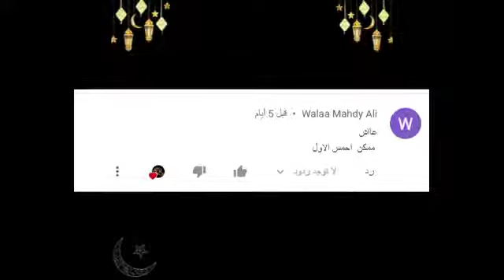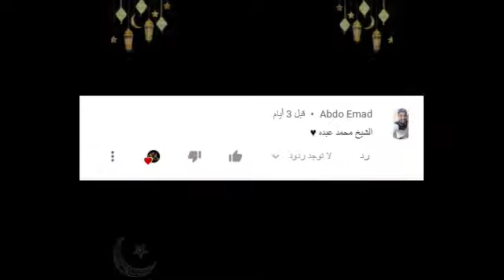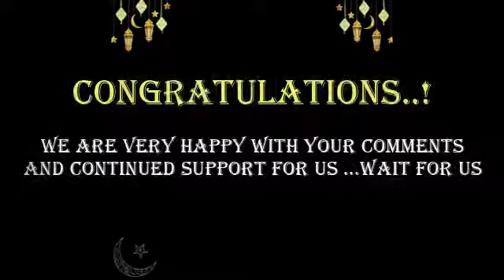"الفائزون في الاسبوع الثاني "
جمهورنا العزيز ♥️..كل سنه وانتو طيبين طبعا في نهايه الاسبوع بنعلن عن الفائزين بالحلقات اللي فاتت في الفوازير واللي كانوا اول كومنت فيه الاجابه الصح مبروك وعاش ليهم 🥰وبنشكركم علي كلامكم الجميل وتشجيعكم لينا علي طول ..واستنوا باقي الحلقات الجاية 🥳
الفائزين يشوفوا الفيديو ويتواصلوا مع بيدج التيم علي الفيس بوك